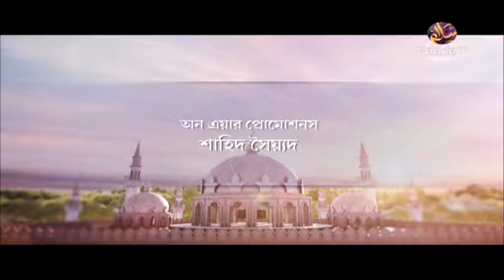৯. সুন্নাতের মর্যাদা। ড মুযাফফর বিন মুহসিন। পিস টিভি বাংলা